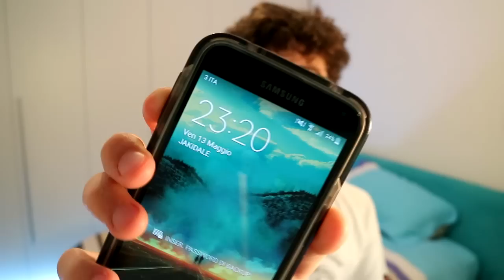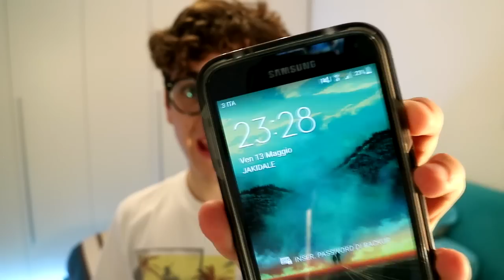VENERDÌ 13, GUASTI, RUSPE E COSE A CASO